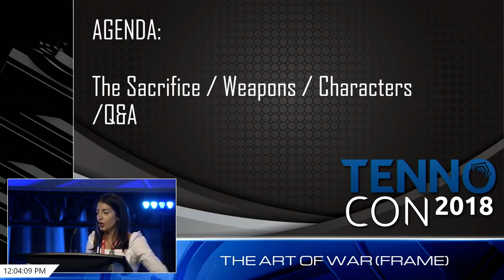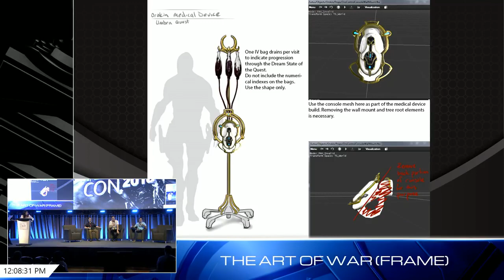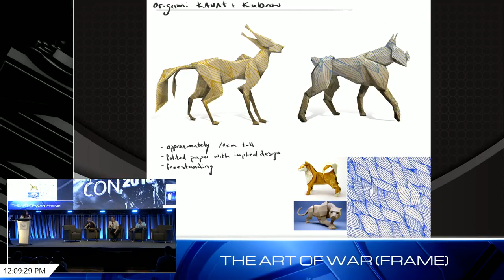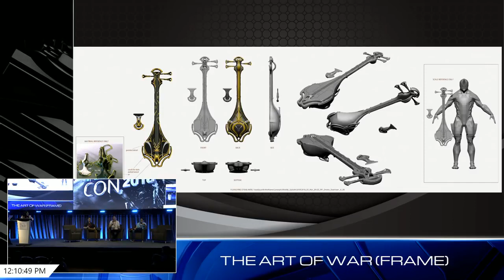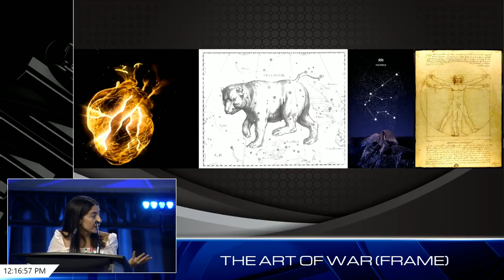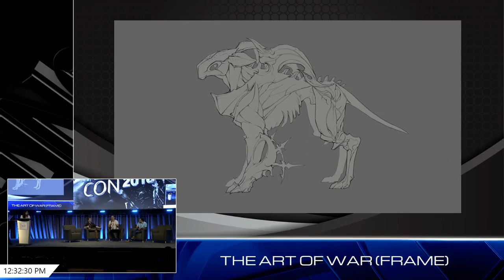Warframe - The Art Of Warframe - TennoCon 2018